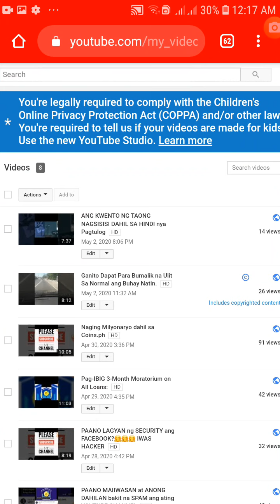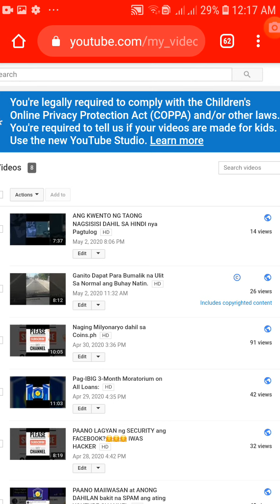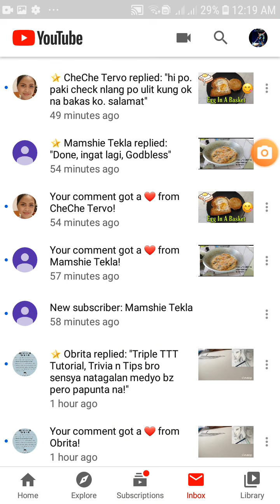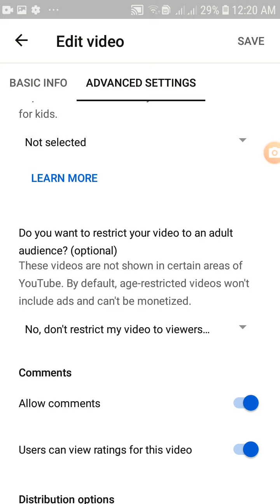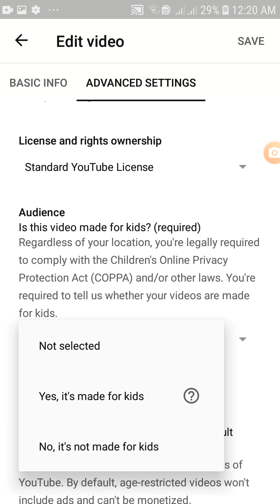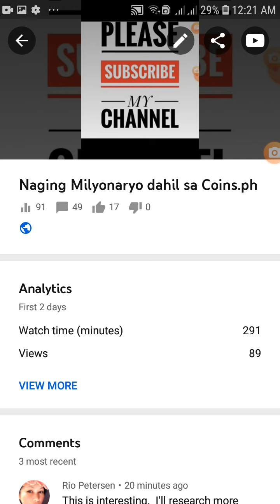Required ni Youtube set up your Childrens Online Privacy Protection Act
Paano gawin ang COPPA